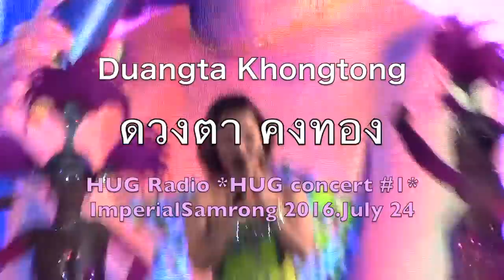อยากเจอคนจริงใจ - ดวงตา คงทอง 20160724 Duangta Khongtong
ฮักเรดีโอ “ฮัก คอนเสิร์ตหมายเลข 1 ชวนคนน่ารักมายักย้าย” วันที่24 ก.ค.2559 ที่อินพิเรียลสำโรง   on Jul.24.2016  Duangta Khongtong : Yaak jue khon jing jai  ドゥアンター・コントーン「ヤーク ヂュー コン チンチャイ」